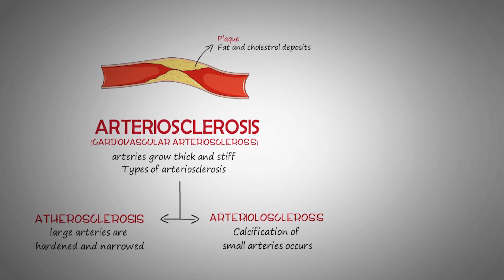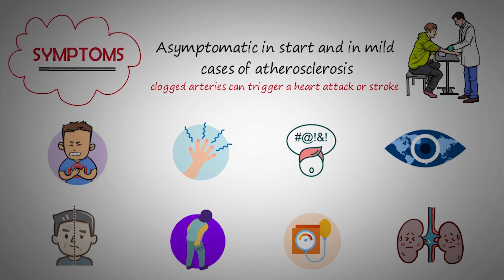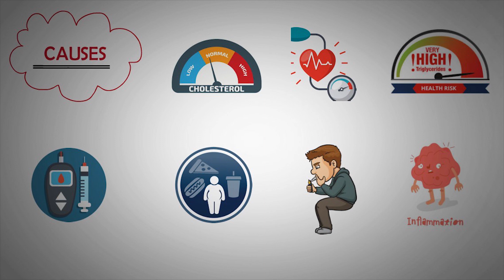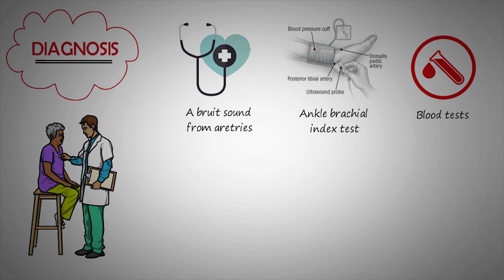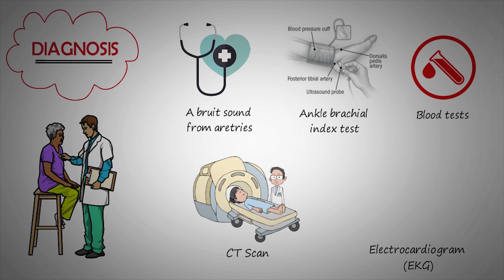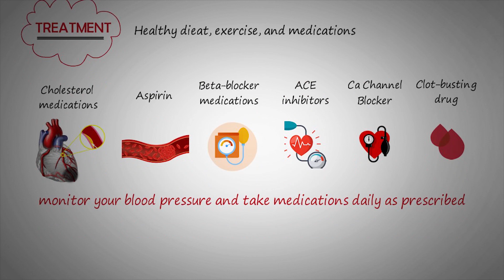What is Atherosclerosis? | Overview of Atherosclerosis and Arteriosclerosis | MedBoard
Arteriosclerosis, also known as cardiovascular arteriosclerosis, is a heart condition in which hardening of the arteries occurs. While Atherosclerosis is the thickening or hardening of the arteries caused by a buildup of plaque in the inner lining of an artery.

This brief overview of arteriosclerosis and atherosclerosis explains the following topics:

1- What is arteriosclerosis?
2- What are the types of arteriosclerosis? (Atherosclerosis and arteriolosclerosis)
3- What is atherosclerosis?
4- What are the symptoms of arteriosclerosis and atherosclerosis? (Arteriosclerosis symptoms/atherosclerosis symptoms)
5- What are the causes of arteriosclerosis and atherosclerosis? (Arteriosclerosis causes/atherosclerosis causes)
6- How arteriosclerosis and atherosclerosis are diagnosed? (Arteriosclerosis diagnosis/atherosclerosis diagnosis)
7- How are arteriosclerosis and atherosclerosis are treated? (Arteriosclerosis treatment/atherosclerosis treatment)